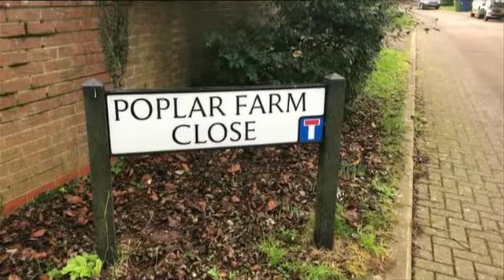Ian Stewart Sentencing - BBC Look East TV News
Ian Stewart has whole-life sentence for double murder cut to 35 years
Cesspit killer was found guilty of murdering children’s author Helen Bailey, his fiancee, and his wife Diane